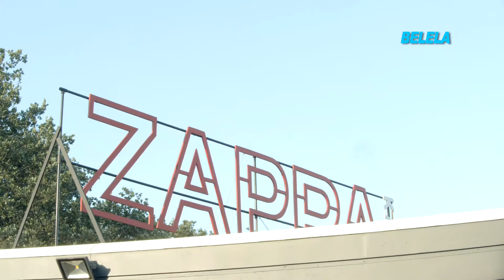LES TALENTS DE LA DIASPORA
LES TALENTS DE LA DIASPORA  2019, Anvers Belgique